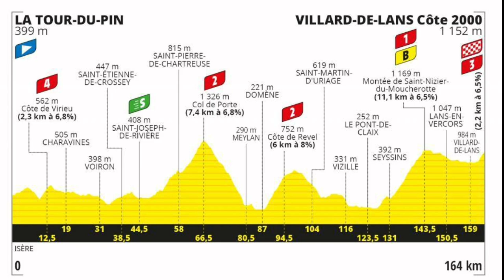IMPRESIONANTE Actuación de Richard Carapaz Etapa 16 Tour de Francia || Narración ECUATORIANA